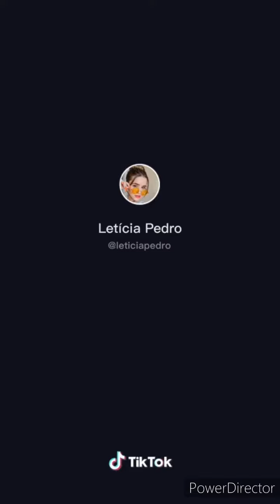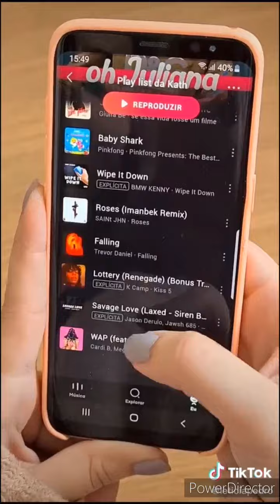OS TIKTOKS MAIS ENGRAÇADOS DA KATY